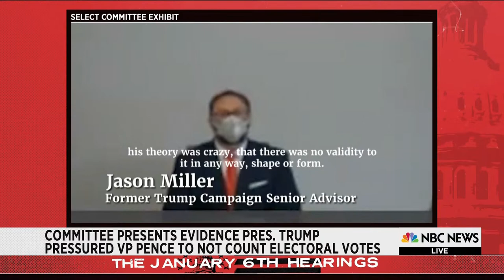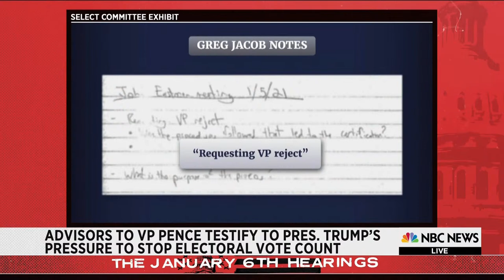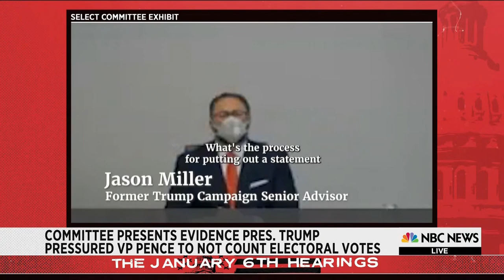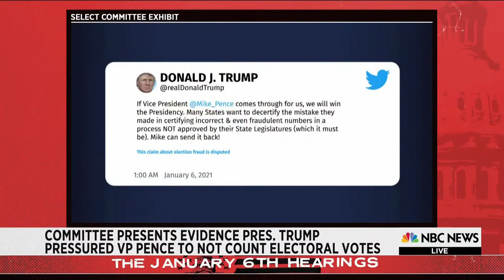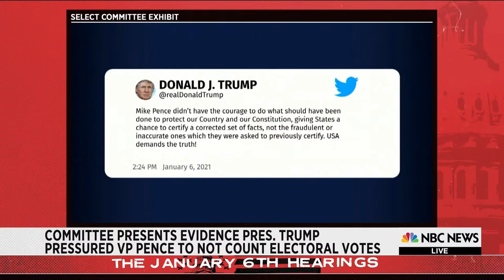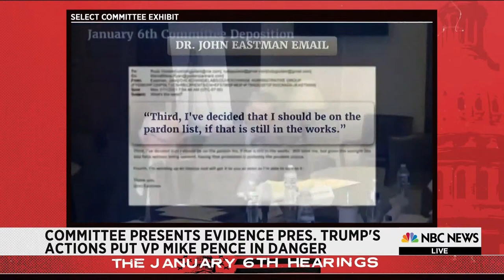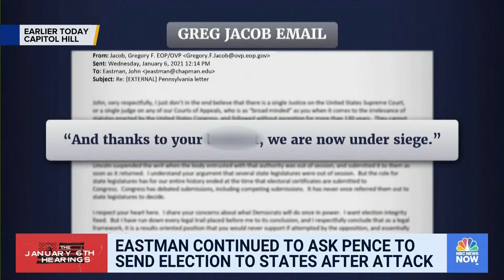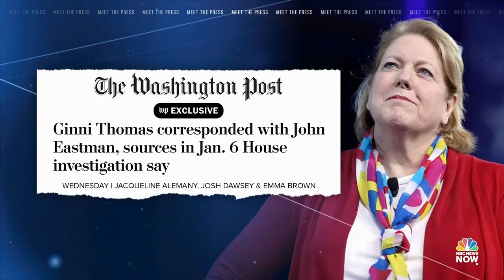January 6th Committee Holds Public Hearing On 2021 Capitol Attack | NBC News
The public hearings held by the House committee investigating the Jan. 6 riot will have witness testimony and video footage surrounding last year's attack on the Capitol. Get the latest updates from The NBC News live blog

LIVE: Jan. 6 Committee Holds Public Hearing On 2021 Capitol Attack | NBC News